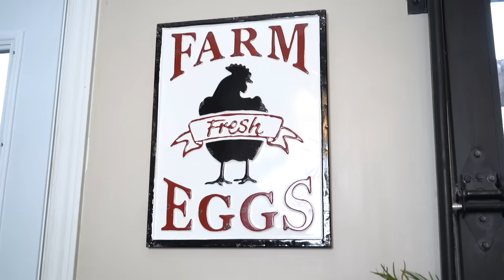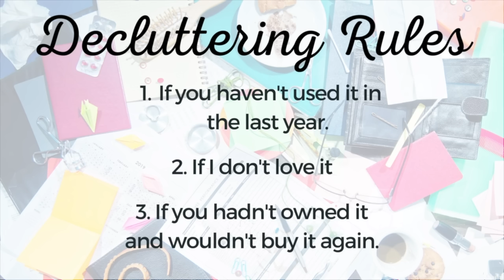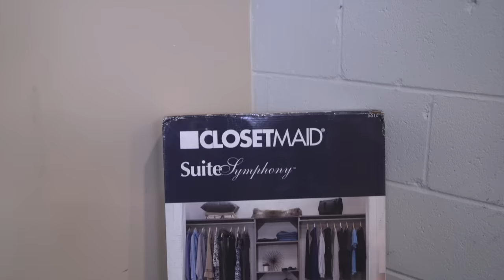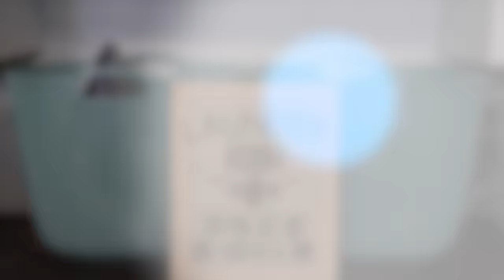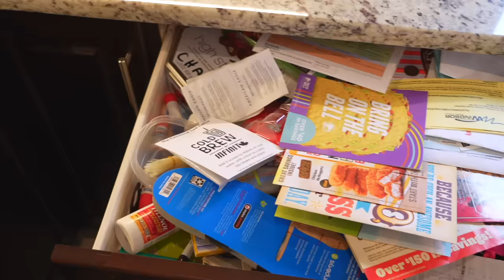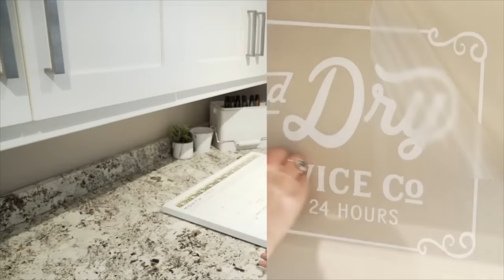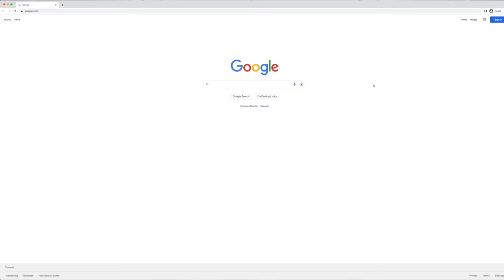The BEST Home Organizing Ideas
Here are the BEST Organizing ideas for your home! Looking for Home Organization ideas that will work for your organizing style? Watch these organizing makeovers and get inspired! Organization leads to less stress, more time and more happiness! I break down the best containers, systems, tips and solutions to keep your home tidy and organized.

00:00:00 Start
00:00:40 Clutterbug Philosophy
00:03:05 Bee
00:03:21 Bee Sewing Room
00:08:35 Bee Garage
00:11:38 Bee Pantry
00:19:50 Butterfly
00:20:21 Butterfly Kitchen
00:29:13 Butterfly Laundry Room
00:35:48 Butterfly Toy Room
00:37:33 Cricket
00:38:25 Cricket Garage
00:39:17 Cricket Kitchen
00:41:21 Ladybug
00:42:22 Ladybug Kitchen
00:50:26 Ladybug Laundry Room
00:57:20 Ladybug Storage Room
01:02:18 Ladybug Bedroom
01:04:42 End Story